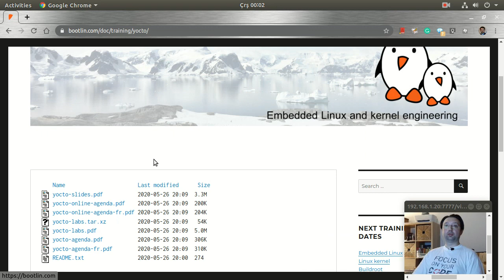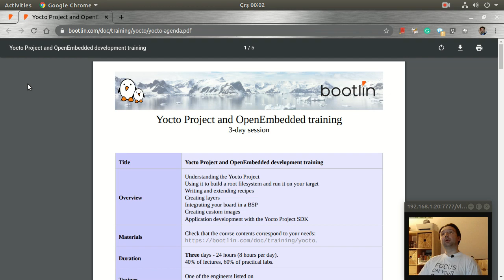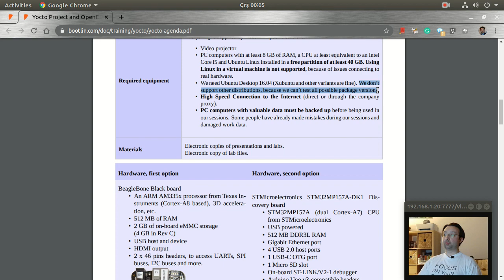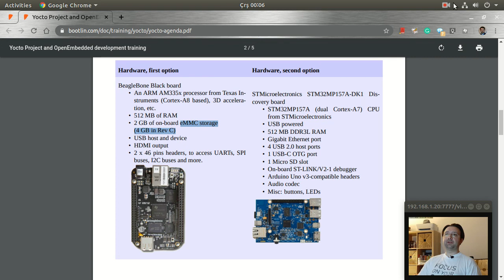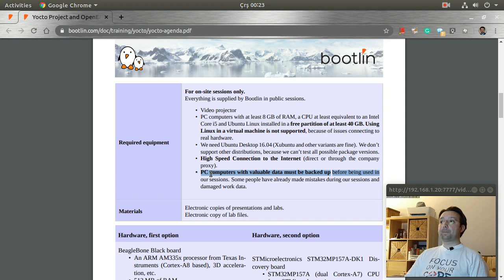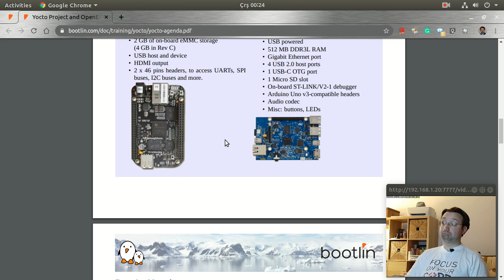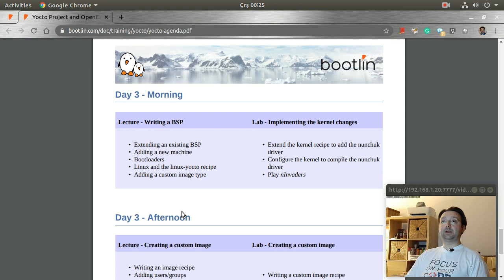Eğitim - Yocto - Ajanda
Eğitim ajandasını " dosyası üzerinden konuşuyoruz.